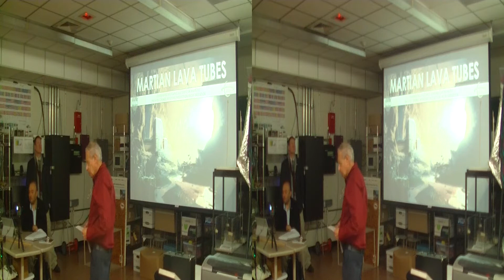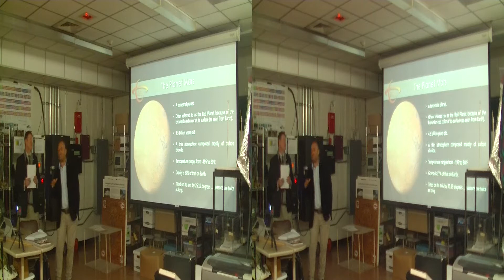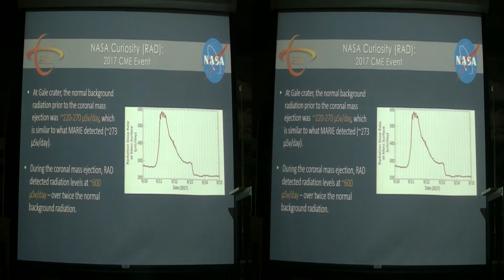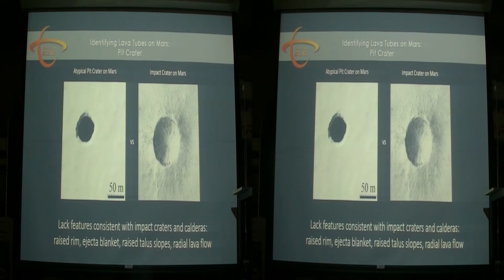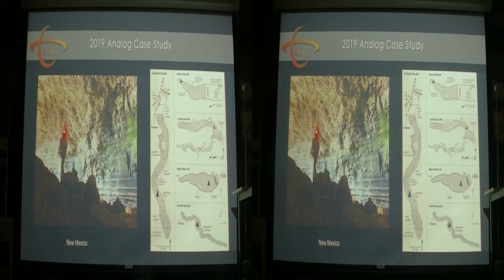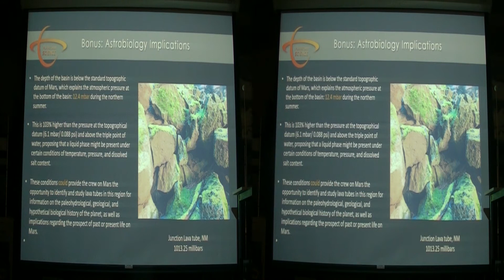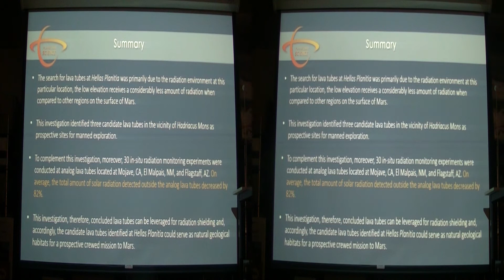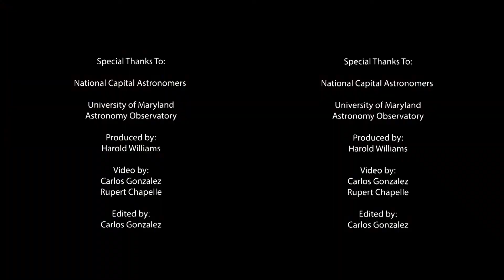Lava Tubes on Mars: Leveraging Volcanic Features to Reduce Exposure to Radiation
Antonio Paris from the Center for Planetary Science discusses how to utilize lava tubes found on Mars in order to lessen the exposure to radiation for humans.